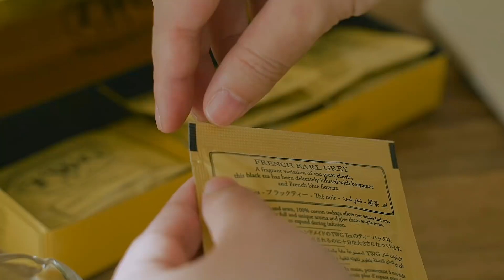홈카페 모음집 (with 씨그램 챌린지) : 4 home made ades | Honeykki 꿀키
안녕하세요. 꿀키입니다.
이번에 씨그램에서 새로운 맛 ‘애플 리프레시’ 가 출시되면서
씨그램으로 에이드 레시피를 만드는 씨그램 레시피 챌린지를 진행한다고 합니다.

여러분만의 에이드를 만들어서 영상이나 이미지를  아래 해시태그를 달아서 SNS에 업로드하고
너목보 인스타그램 (@iseethirst)내 이벤트 콘텐츠에 댓글로 참여 완료 내용 및
참여 콘텐츠 URL을 DM으로 보내주면 50명을 선발하여 씨그램 4BOX를 보내주신다고 하니깐
많은 관심 부탁드립니다! (*많관부*)

I'm using the different flavors: plain, lemon, lime and the new Apple refresh
to make 4 different ades you can enjoy even in winter.
So my next Home Café challenge will be… coffee!